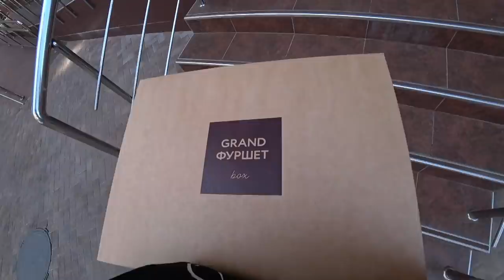Сломалась машина❌Pole Dance🔥Важный ДЕНЬ🔥ВЛОГ🔥SilenaSway_Силена Вселенная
Сломалась машина❌Pole Dance🔥Треня🔥ВЛОГ🔥Важный день